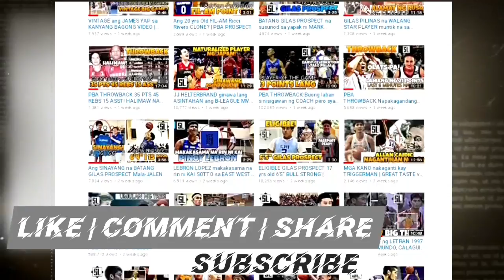Mapapa-WOW ka sa 6'4" FIL-CANADIAN na BAGONG RECRUIT ng UP | ANTON EUSEBIO Dunk Mixtape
ALL FOOTAGES OWNED BY
ANTON EUSEBIO

MUSIC BACKGROUND
BALL IS LIFE by SHERNAN